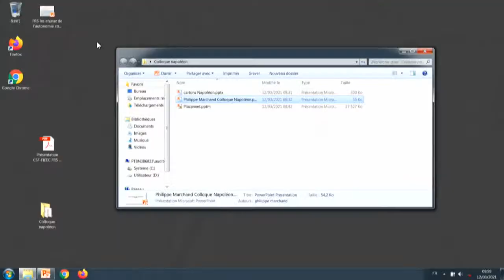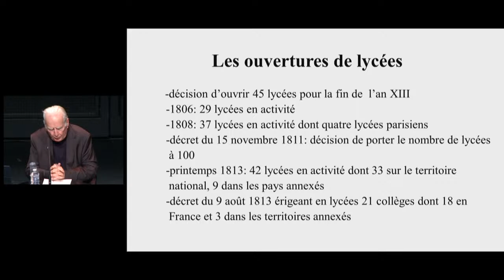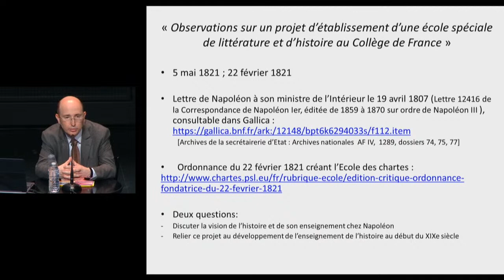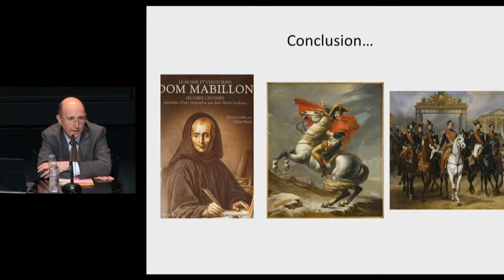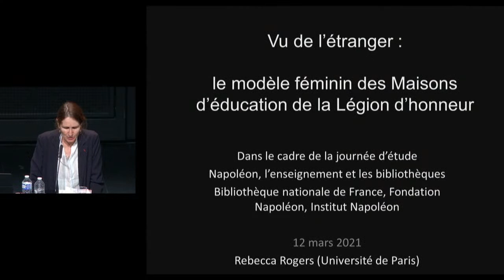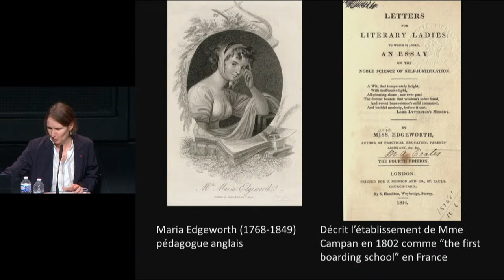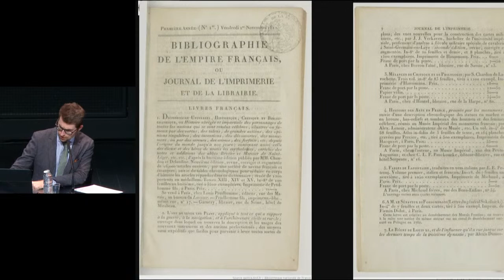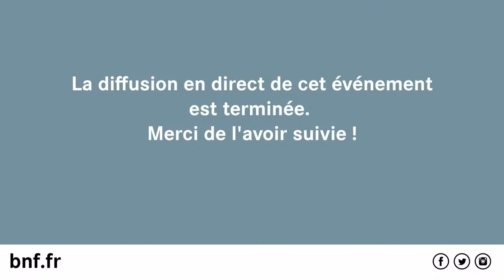Napoléon, l’enseignement et les bibliothèques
Dans le cadre des commémorations de l’Année Napoléon 2021, cette journée d’étude revient sur l’œuvre éducative de Napoléon, au-delà des deux grands travaux que sont la création des lycées en 1802 et la fondation de l’Université impériale en 1806.

PROGRAMME
Cette journée d’étude aborde la réorganisation du système éducatif du Premier Empire non seulement sous l’angle de ses institutions, mais aussi sous celui des acteurs et du contenu des enseignements. Le rapport de Napoléon aux bibliothèques est également mis en lumière.

10h – Introduction
Par Marie de Laubier, directrice des collections de la BnF, Thierry Lentz, directeur de la Fondation Napoléon, et Jacques-Olivier Boudon, professeur à l’université Paris Sorbonne, président de l’Institut Napoléon

[Matinée] 10 h 15 -13 h
 • Les hommes de l’enseignement : Roederer, Fourcroy, Fontanes
Par Thierry Lentz, directeur de la Fondation Napoléon
 • Les cadres de l’enseignement sous le Consulat et l’Empire
Par Philippe Marchand, maître de conférences émérite à l’université de Lille
 • L’enseignement de l’économie
Par Serge Schweitzer, maître de conférences à l’université d’Aix-Marseille
 • Enseigner l’histoire : le projet d’École spéciale d’histoire
Par Fabien Plazannet, directeur du département Philosophie, histoire et sciences de l’homme, BnF

[Après-midi] 14 h 30 – 18 h
 • Les écoles militaires sous l’Empire
Par Jacques-Olivier Boudon, professeur à l’université Paris-Sorbonne, président de l’Institut Napoléon
 • Vu de l’étranger : le modèle féminin des Maisons d’éducation de la Légion d’honneur
Par Rebecca Rogers, professeure à l’université Paris-Descartes
• La modernisation de la Bibliothèque nationale sous l’Empire
Par Charles-Éloi Vial, conservateur au département des Manuscrits, BnF
• La bibliothèque de Napoléon à Sainte-Hélène
Par Jacques Jourquin, vice-président de l’Institut Napoléon

17h30 – Conclusion
• Napoléon, ses goûts en musique, Sainte-Hélène, 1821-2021
• Intervention musicale de Peter Hicks, Fondation Napoléon

Journée d’étude organisée en partenariat avec la Fondation Napoléon et l’Institut Napoléon.
Retrouvez plus de ressources sur Napoléon à la BnF